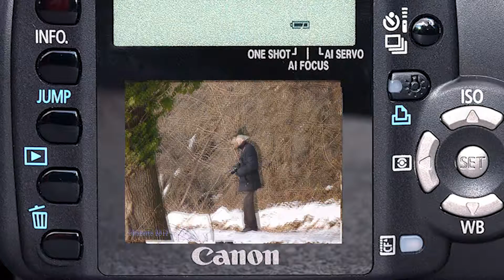Arnaldo 2 3